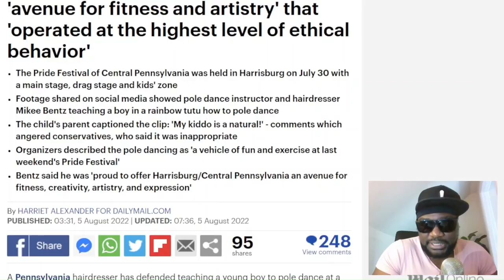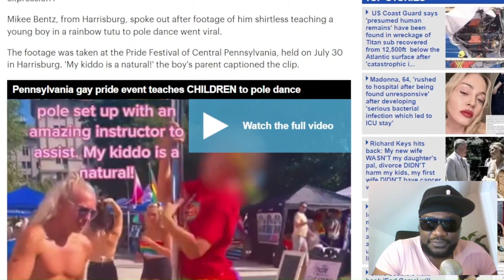Nak£d man TWERKS for kids at pride march, sparking outrage